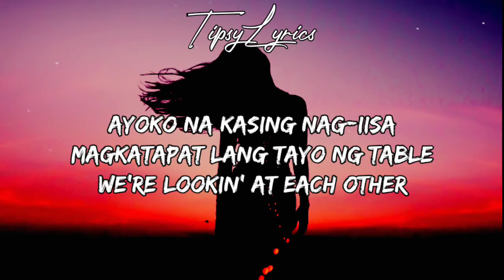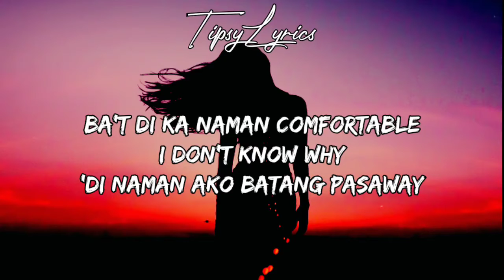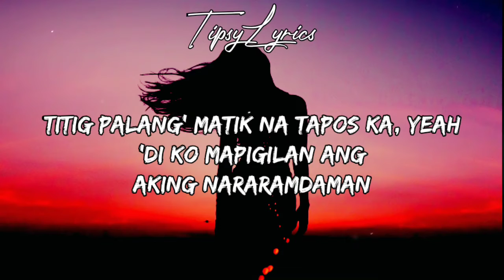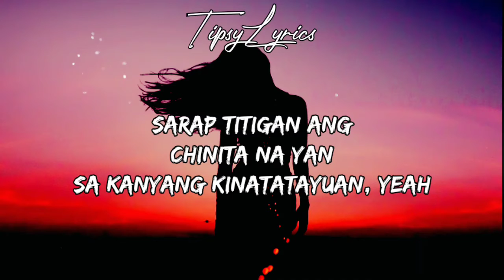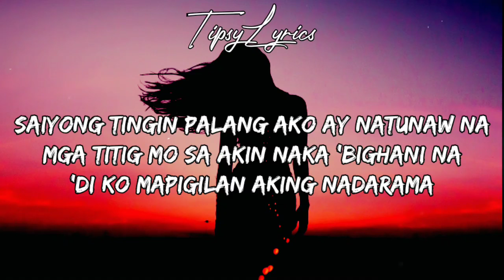Chinita Girl - LiL Vinceyy Ft Guel (Lyrics) saiyong tingin palang ako ay natunaw na, my chinita girl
💥TipsyLyrics💥

🎶 Chinita Girl(Lyrics) | saiyong tingin palang ako ay natunaw na, my chinita girl

❗ LYRICS❗

Chinita Girl

Saiyong tingin palang ako ay natunaw na
Mga titig mo sa akin naka 'bighani na
'di ko mapigilan aking nadarama
My chinita girl
My chinita girl
My chinita girl
My chinita girl

Hey girl, konichiwa
You look so good like chinita
Baby girl, please come here na
Ayoko na kasing nag-iisa
Magkatapat lang tayo ng table
We're lookin' at each other
Ba't di ka naman comfortable
I don't know why
'di naman ako batang pasaway
Titig mo palang ako'y bibigay
Iyong ganda ay walang kapantay

My chinita girl
My chinita girl
My chinita girl
My chinita girl

Guel, arbor na yan
Baka pwede na sa akin na lang, yeah
Ganda naman
Titig palang' matik na tapos ka, yeah
'di ko mapigilan ang
Aking nararamdaman
Sarap titigan ang
Chinita na yan
Sa kanyang kinatatayuan, yeah

My chinita girl
My chinita girl
My chinita girl
My chinita girl

My chinita girl
My chinita girl
My chinita girl
My chinita girl